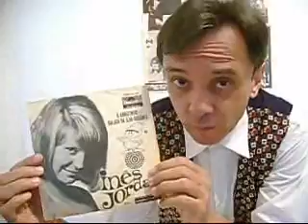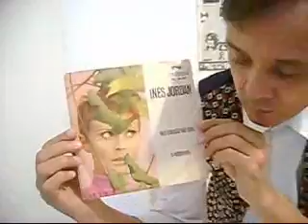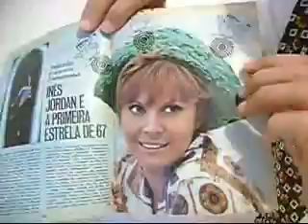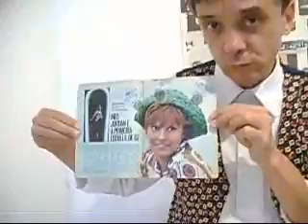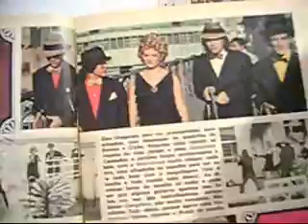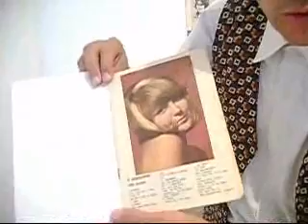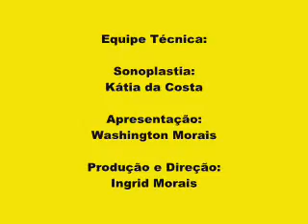Inês Jordan - Jovem Guarda - Programa 13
Washington Morais, pesquisador da Jovem Guarda, apresenta parte de seu acervo para o público em geral, destacando a cantora INES JORDAN.

 Cantora da Jovem Guarda, nasceu na Argentina em 30 de maio de 1941 e faleceu em 05 de dezembro de 2003, em sua terra natal.
Iniciou a carreira cantando rocks e em 1963 apresentou-se no Chile e no Panamá.
Em 1967 foi contratada pela Tv Paulista - Canal 5, para apresentar o programa "Iê, iê, iê Sucesso".
Gravou quatro compactos simples:

• "O Anãozinho" (1967)
• "Pancho Lopes" (1968)
• "O Parquinho" (1968)
• "Meu Gato" (1969)

Trabalhou como empresária de 1979 à 1986. Voltou à Argentina em 1990 onde ficou até falecer no dia 5 de dezembro de 2003.